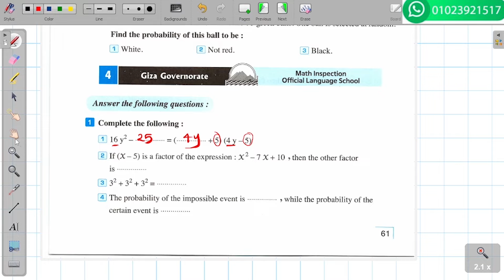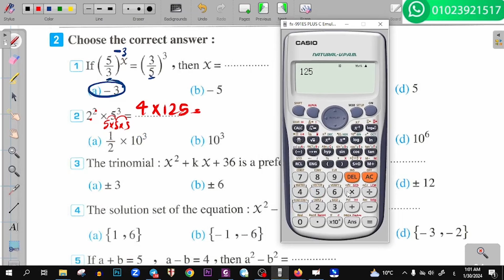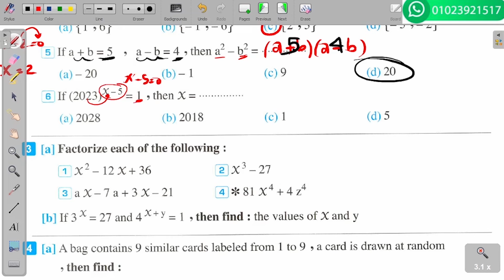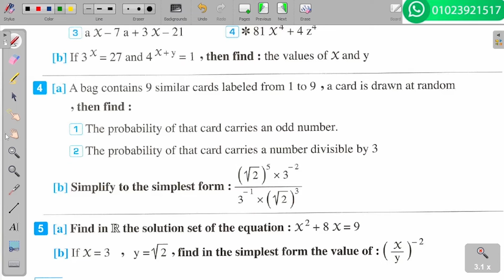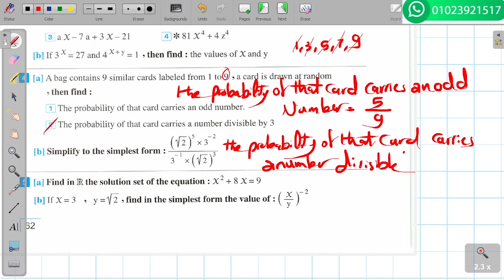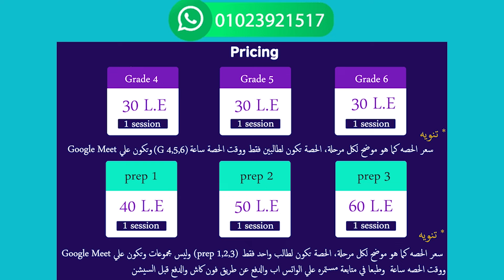Giza exam 4 Algebra solution Math for prep 2 حل امتحان الجيزة 4 لطلبة الماث ثانية اعدادي جبر